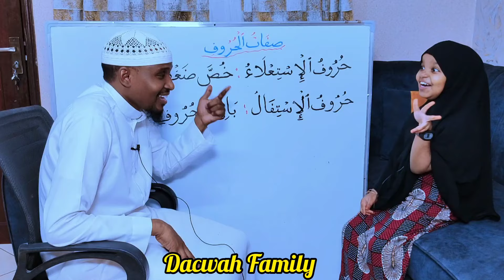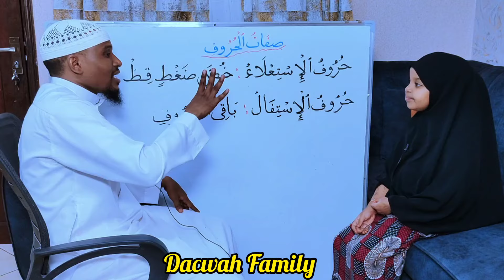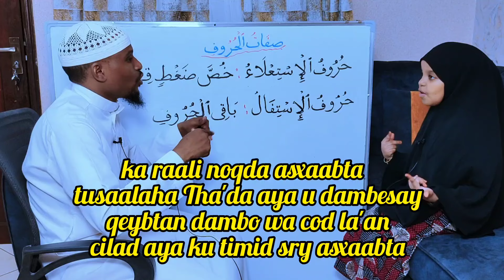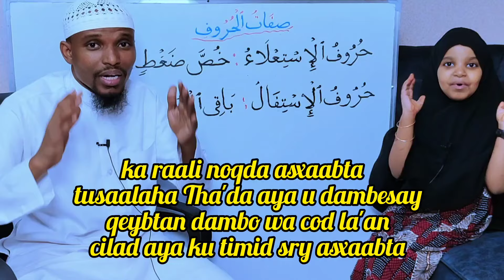D11 aad Sidan U baro M.ruuxi tajwiidka P2 صفات الحروف